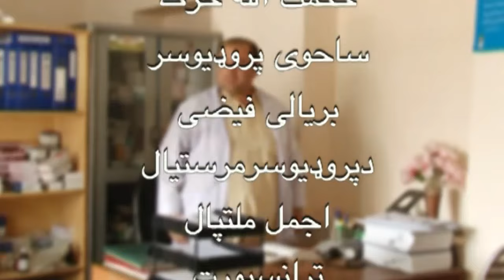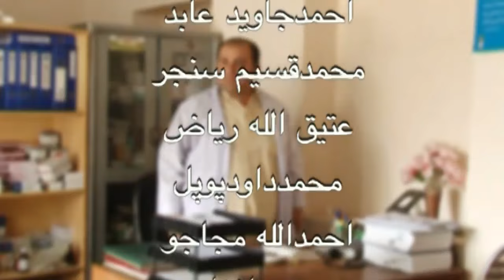Arman Pashto Drama Series Part 10 / Kandahar Afghanistan /ارمان پښتو ډرامه سریال، لسمه برخه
Arman Pashto Drama Series Produced by Kandahar Film Production, This Drama is based on Local and Afghan Cultural Events.